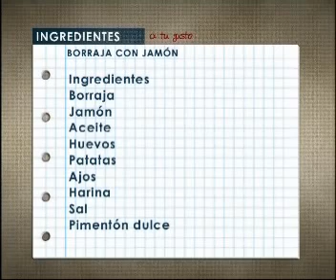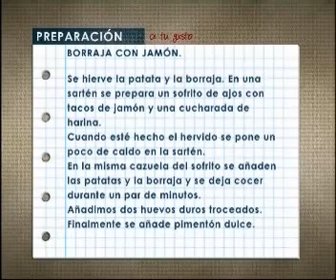Borraja con jamón